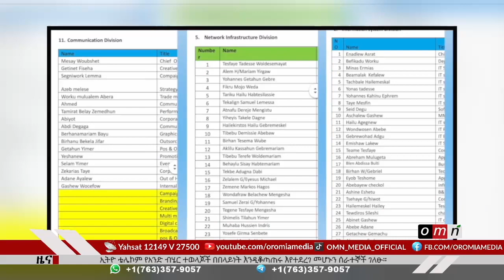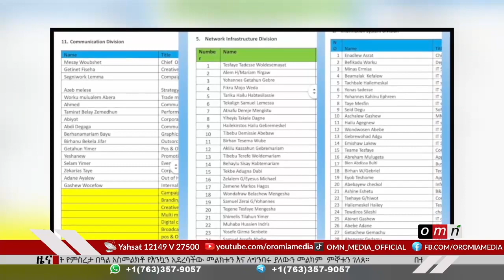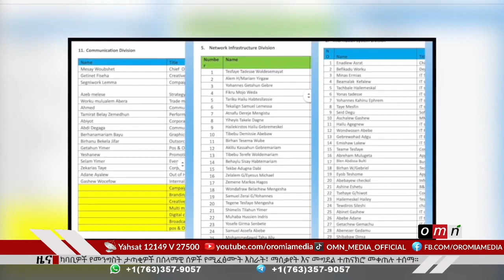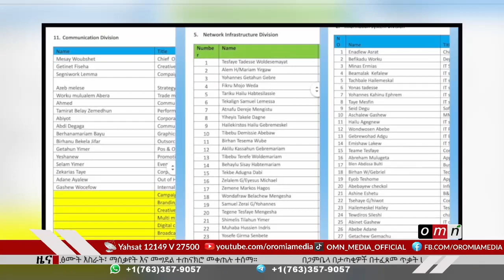OMN: ኢትዮ ቴሌኮም የአንድ ብሄር ተወላጆች በበላይነት እንዲቆጣጠሩ እየተደረገ መሆኑን ሰራተኞች ገለፁ። (July 3,2023)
~ኢትዮ ቴሌኮም የአንድ ብሄር ተወላጆች በበላይነት እንዲቆጣጠሩ እየተደረገ መሆኑን ሰራተኞች ገለፁ።